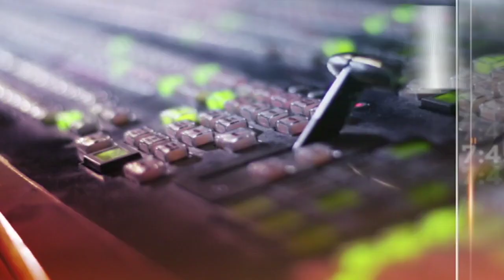Tumpuan AWANI 7:45 - Pelan Demensia Kebangsaan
Malaysia dijangka menjadi negara tua pada 2030. Persoalannya, adakah negara mempunyai Pelan Demensia Kebangsaan? Saksikannya dalam AWANI 7:45 malam ini dan astroawani.com.